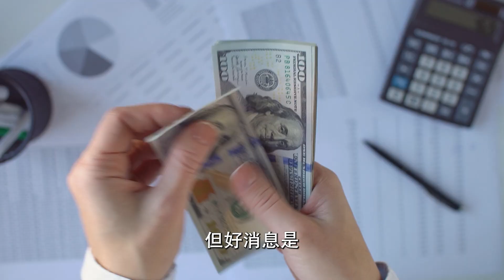“毅力號”火星重大發現！火星生命“曝光”，但任務很缺錢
NASA“毅力號”火星探測車在火星傑澤羅隕石坑中發現了一塊前所未有的岩石，可能蘊含著生命的蛛絲馬跡！不過，事情並沒有這麼簡單，我們確定不了生命痕跡，還需要等樣本帶回地球才行。然而，這次任務遇到了重大挑戰，NASA沒錢了，火星樣本返回任務受到很大影響。